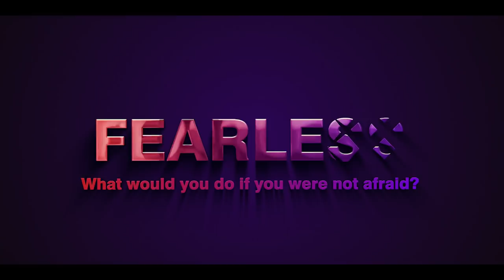Why Radical Honesty Can Radically Change Your Life With Women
Radical honesty is a way of communicating that often boils down to one thing: telling the truth. In this video, I'll show you how radical honesty can radically change your life with women by removing all of the bullshit and dishonesty from your interactions.

The most important thing you can do to get the girl is to have a deep and honest conversation with her. It's not enough to just show up, "talk" about what she wants in life, or tell jokes that make people laugh.

I think it'd be helpful for this video if we talk about a really cool book I read called Radical Honesty by Dr. Brad Blanton, which helped me tremendously in my relationships with women and friendships (and even romantic). Perhaps its best feature was how effective honesty could be because of all the other benefits like authenticity--you feel less alone and more connected